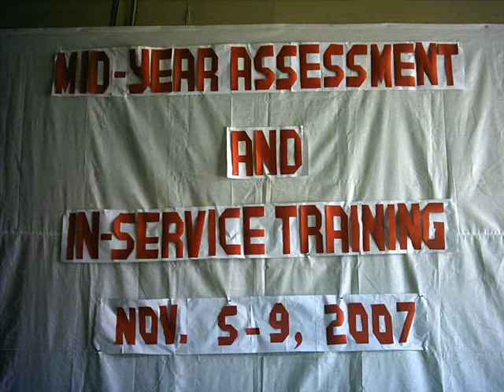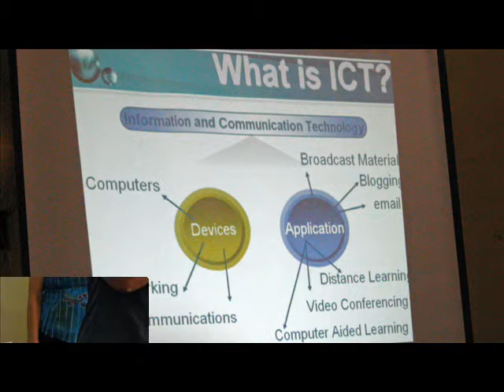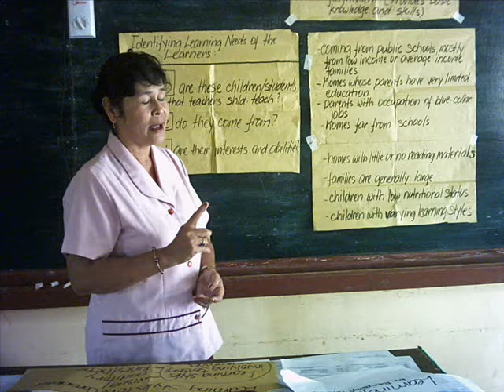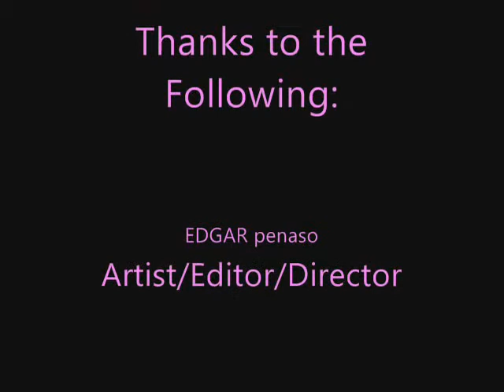DCPNHS INSET '07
Documentation during DCPNHS In Service Training 2007